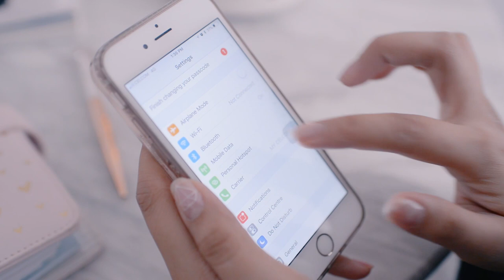Bluetooth Speaker Belljar with LED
Welcome our newest collection of everlasting flowers, the best combination of gifts with music and LED lights!